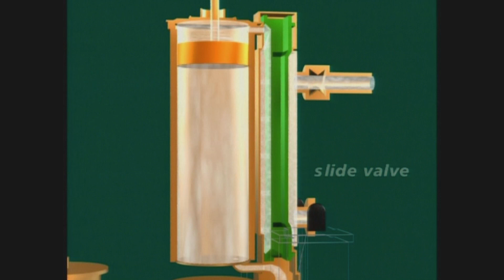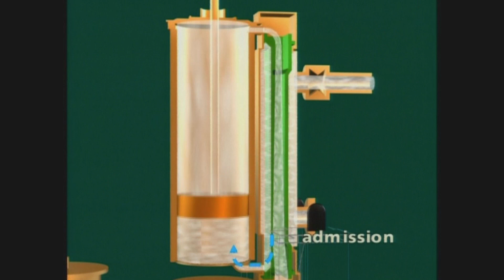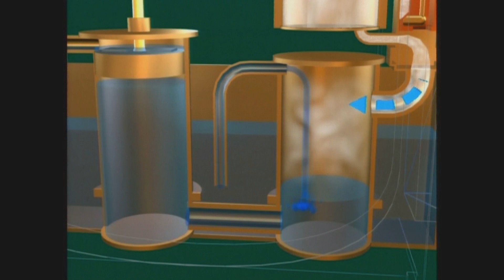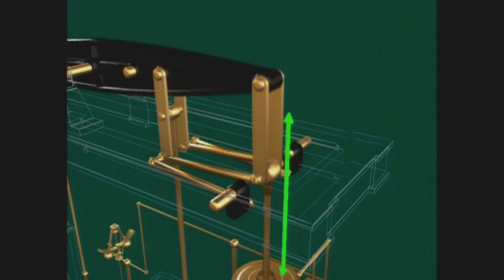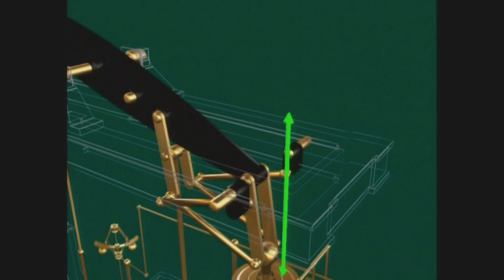Machine à vapeur de Watt, 1780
Cet objet fait partie de la collection permanente du Musée des arts et métiers, Paris.